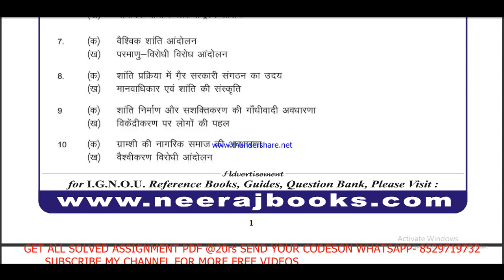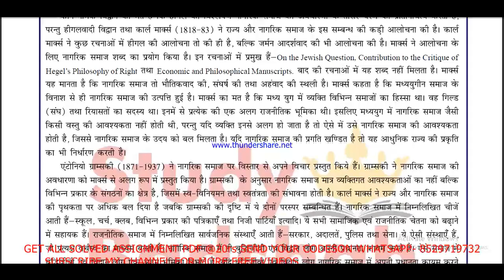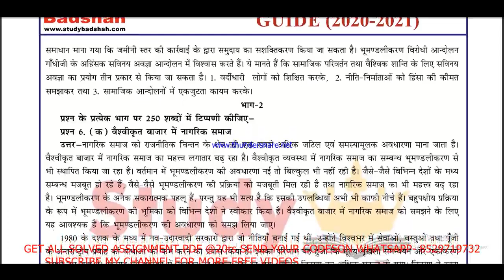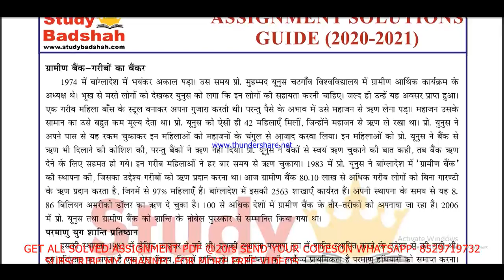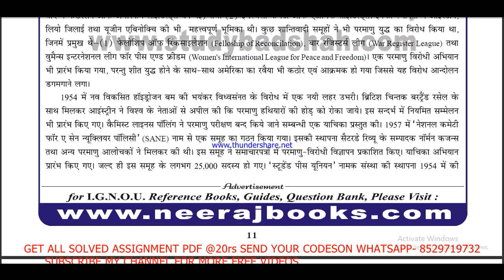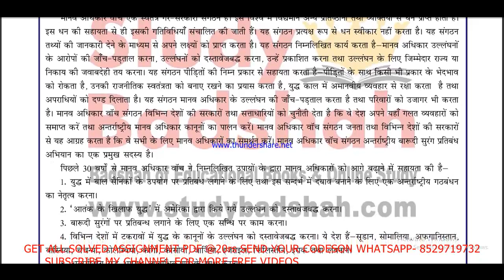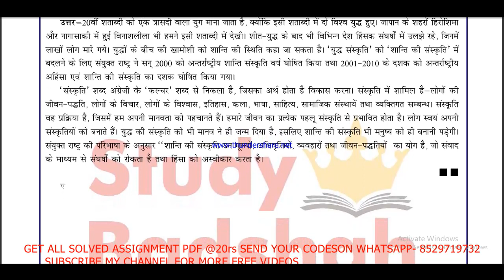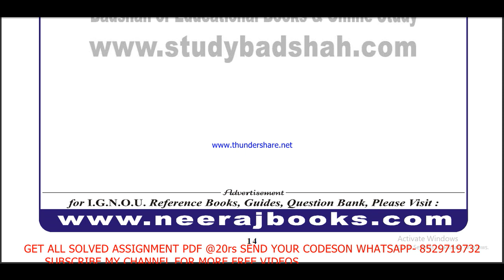MGPE 13 solved assignment 2020-21 / MGPE 13 solved assignment/ MGPE 13 solved assignment in hindi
सभी Assignment की PDF  Whatsapp पर मंगवाने के लिए massage on - 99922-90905

MGPE - 13 solved assignment in Hindi 2020-21

MGPE-13 solved assignment 2020-21 in Hindi,
 ignou MGPE-13,
ignou MGPE-13 solved assignment 2020-21 in Hindi,
MGPE-13 solved assignment 2021 in Hindi,
MGPE 13 solved assignment Hindi,
mgpe 13 solved assignment 2020-21,
mgpe 13,
mgpe 13 solved assignment in hindi,

mgpe 13 assignment pdf 2021-22, mgpe 13 solved assignment 2021-22, mgpe 13 solved assignment 2022, mgpe 13 solved assignment , MGPE 13 solved assignment 2021-22 in Hindi,

IGNOU MA POLITICAL SCIENCE 2ND YEAR SOLVED ASSIGNMNETS 2020-21,
IGNOU MPS SOLVED ASSIGNMENT 2020-21,
IGNOU MPSE SOLVED ASSIGNMNETS 2020-21,

IGNOU MGP SOLVED ASSIGNMNETS 2020-21,
IGNOU MGPE SOLVED ASSIGNMNETS 2020-21,